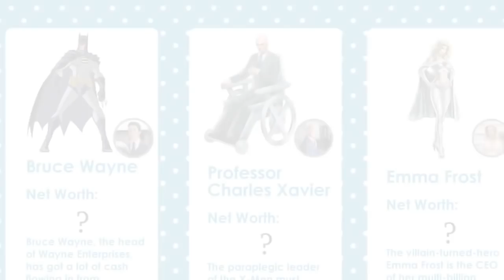Batman atau Iron Man, Siapa Superhero yang Paling Kaya?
Buat pecinta film superheroes, pasti sering nonton film adaptasi komik buatan DC dan Marvel. Pernah tidak bertanya-tanya, siapa sih sebenarnya superhero yang paling kaya? Apakah Bruce Wayne atau Tony Starks?